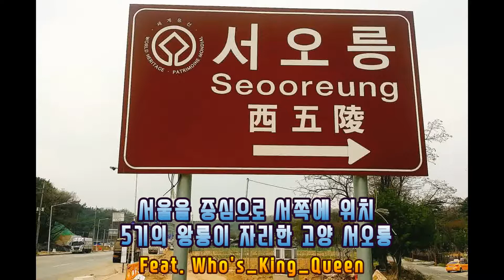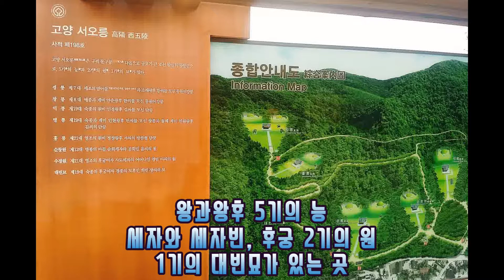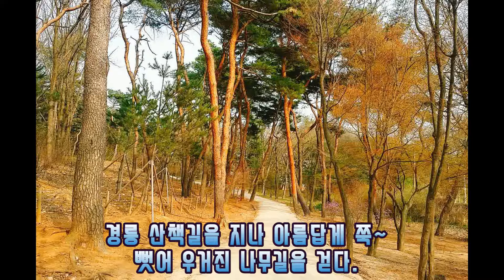놀자GO와 함께 떠나는 리얼여행,조선왕릉투어 고양시 서오릉 조선의 2번째 여인천하의 주인공 숙종과 장희빈을 만나다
안녕하세요!
Everyday Enjoy Life 놀이문화 Tip, 놀팁을 소개하는 놀자GO 입니다.

놀자GO와 함께 떠나는 리얼여행.
조선왕릉투어 고양시 서오릉 조선의 2번째 여인천하의 주인공 숙종과 장희빈을 만나다.

세계유산등재 조선왕릉 고양시 서오릉!

서울을 중심으로 서쪽에 자리잡은 5기의 왕과왕비 능,
세자와 세자빈 그리고 후궁 2기의 원 그리고 1기의 대빈묘.

조선 7대 임금 세조의 맏아들 의경세자이며 사후 왕으로 추종된 덕종과 왕비인 소혜왕후 한씨가 잠들어 계신 경릉.

조선 8대 임금 예종과 원비 안순왕후 한씨가 함꼐 잠들어 있는 창릉.
서오릉에 최초 조성된 왕릉기도도 하죠!

조선 19대 임금 숙종의 원비 인경왕후 김씨 홀로 잠든 익릉.

조선 19대 임금 숙종 능을 중심으로 좌우에 계비 인현왕후 민씨 그리고 두번째 게비 인우원왕후 김씨가 각각 잠든 명릉.

조선 21대 임금 영조의 원비 정선왕후 서씨 홀로 잠들어 게신 홍릉.

조선 13대 임금 명종의 맏아들 순회세자와 공회빈 윤씨 부부가
함께 잠든 순창원
조선 21대 임금 영조의 후궁이자 사도세자의 어머니인 경빈 이씨가
 잠든 수경원

숙종과 함께 제2 여인천하의 주인공이며, 후궁에서 왕비로 책동된 최초의 연인이며, 왕비 폐위 후 후궁으로 강등된 희빈장씨의 대빈묘.

지금부터 서오릉에서가가각에 사연과 이야기를 들어 볼까요??

데이트 YOLO 힐링 산책 주말에 가볼만한곳 치향저격 여행지!
YOLO 힐링 산책 주말에 가볼만한곳 고민해결 모두 주목하시죠.

지금부터 고양시 서오릉으로 go go go!~